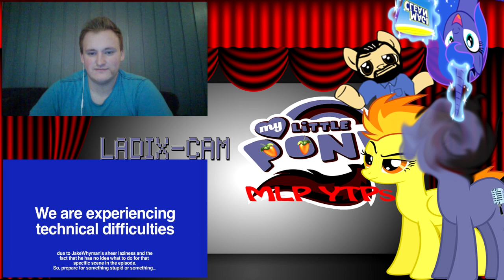Blind Commentary - [YTP] My Little Bat Guano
Sorry it's been a few days guys, just been a little busy with other things.

As for the outro change again, I went back to the old one because... I feel like I have more of a connection with that one, and the change didn't sit right with me in the end. Hope you agree and like it :]